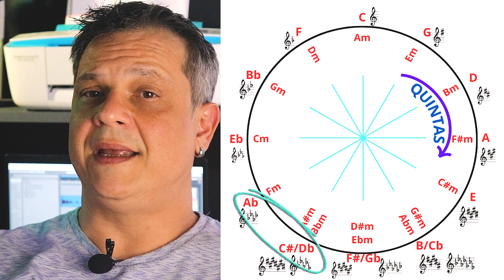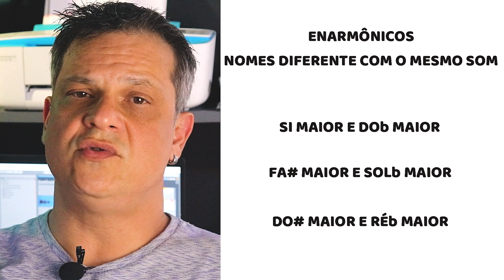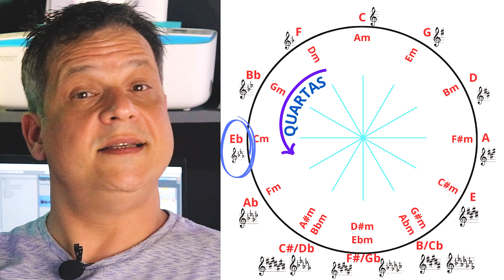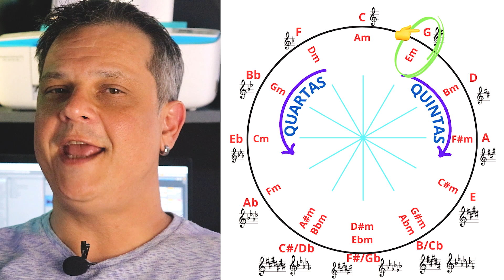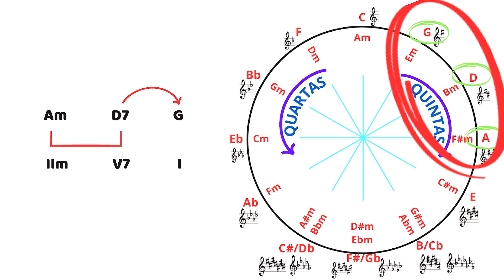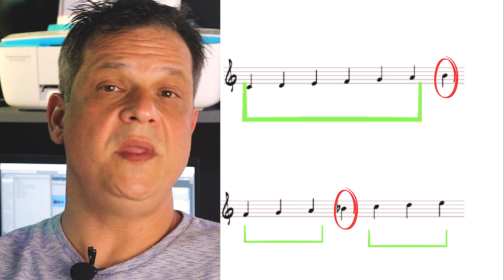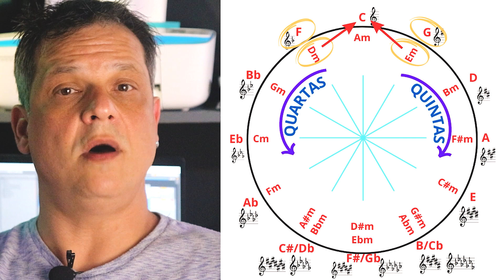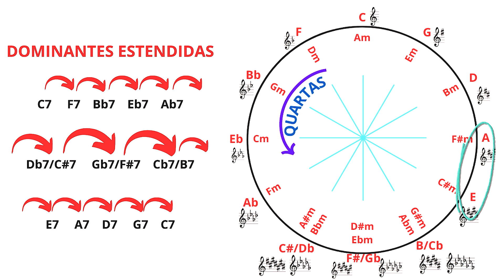Entenda o Círculo das Quintas e Quartas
Neste vídeo você vai entender sobre o círculo das quintas e quartas.

Que tal fazer aulas de Sax, flauta ou clarinete de forma online, no conforto de sua casa? Atendemos todo o Brasil.

Bons estudos e divirta-se!!!